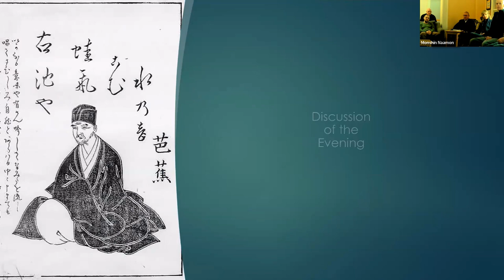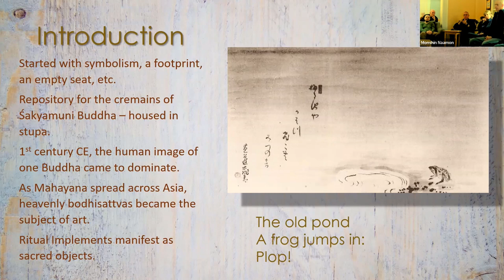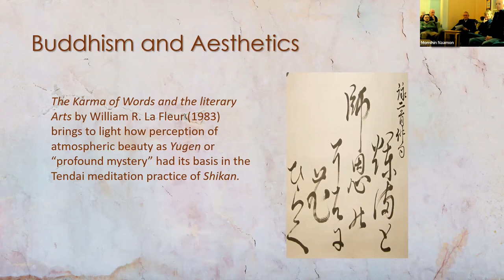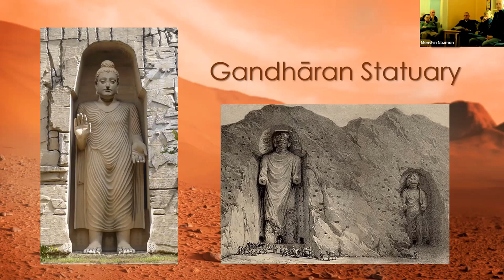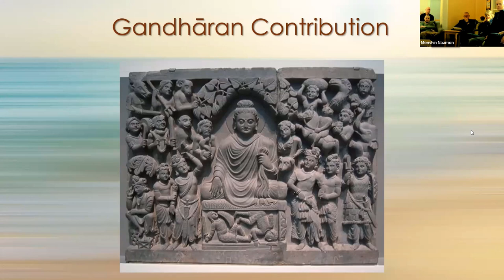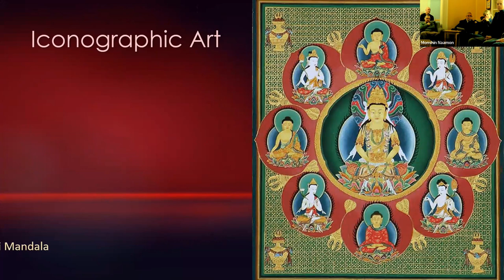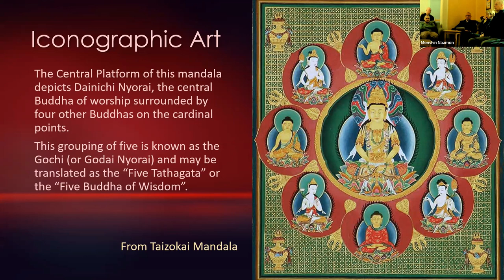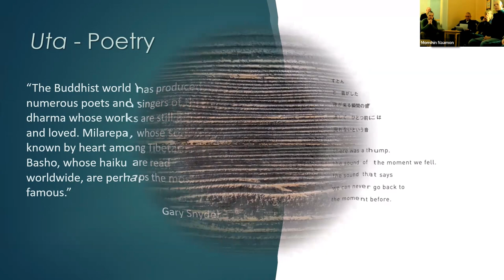February 8th 2023 - Art in Buddhism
Buddhist Art is not only decoration, it is inspiration, explanation, teachings and practice. There are many different forms that Buddhist Art takes. We will examine how art is integral to Buddhist teachings.

Svaha!